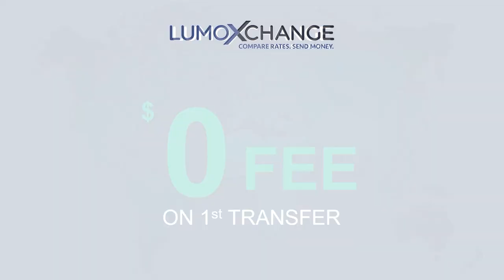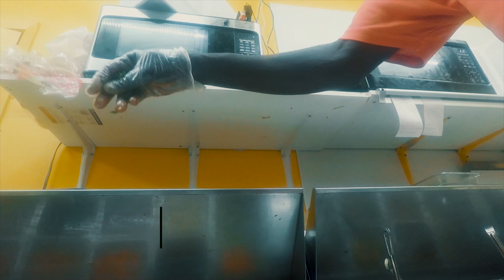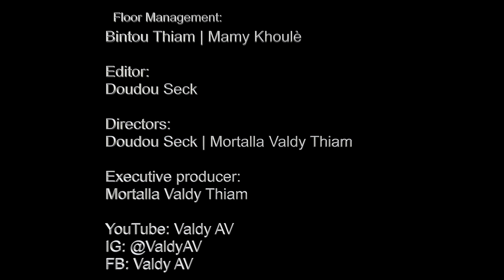Ami et Remi Talk Show EP.1 Part 1 "Nooo Fok Ngue 50/50 Ahk Niom"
Ami et Remi is a web-serie based in Ohio. The show is about opinions of 8 members discussing different topics that are educational to the youth while having fun & open.